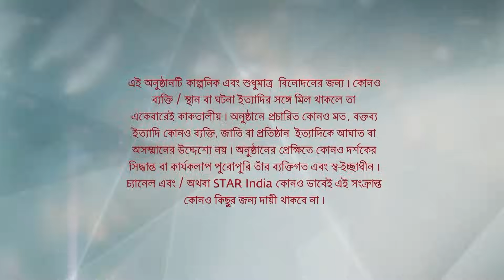Full Episode | ইরাবতীর চুপকথা | Episode 150 | Part A